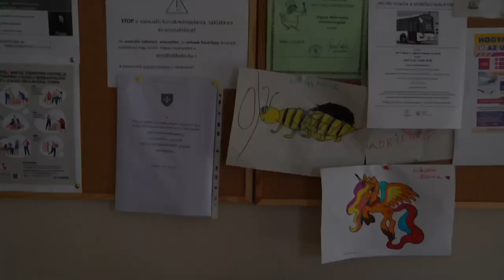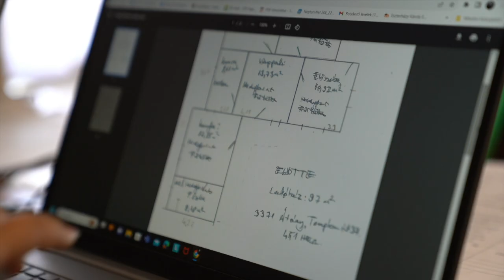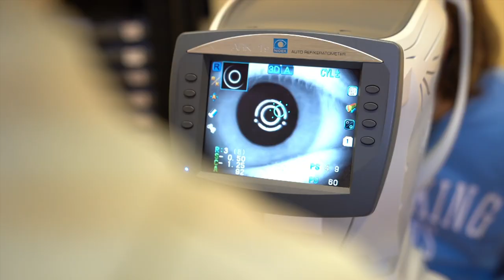A felzárkózás lépései ÁTÁNYON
"Főleg a gyerekek sorsa viseli meg az embert. Elsősorban nekik próbálok segíteni, de végülis ha a szülőknek segítek, akkor már a gyerekeknek is segítettem."

Tanoda, kapcsolat a családokkal minden nap, munkaerőpiaci foglalkozás, szemészeti szűrés, otthonfelújítás, őszi betakarítás és zenetanulás. Így segít Átányban a Magyar Református Szeretetszolgálat a Felzárkózó települések program keretében.